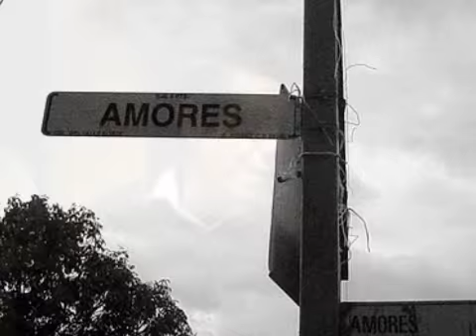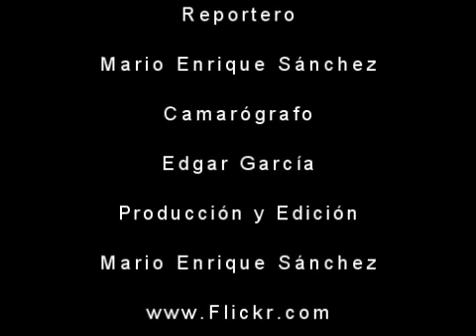Yordi Rosado habla sobre su vida en la Del Valle - delvallede10.com.mx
Yordi Rosado habla sobre sus días en la colonia

En video entrevista para delvallede10.com.mx platicó sobre su vida de estudiante en el CUM

El otrora co-conductor de "Otro Rollo" platicó con delvallede10.com.mx sobre sus días de preparatoria en el CUM; recuerda, por ejemplo, que el panista Federico Döring era quien le explicaba lo que no entendía de matemáticas.

El también productor habló de sus aventuras con los scouts y sus andanzas en la colonia junto a sus mejores amigos.

1.- Perteneció al Grupo 8 de los scouts, uno de sus mejores recuerdos.

2.- Vivió en la Del Valle cuando era una zona "amigable".

3.- Su mejor amiga, Ana Laura Suárez, vivía en División del Norte, cerca del Parque Hundido.

4.- Uno de sus lugares preferidos era Plaza Universidad, donde iba al cine o a comer donas.

5.- Tomó clases de piano en la Sala Chopin.

6.- Estudio en el CUM (Centro Universitario México) en la generación 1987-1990.

7.- Federico Döring, senador del PAN, le explicaba matemáticas en el CUM.

8.- La colonia Del Valle ha sido parte de su vida, pues también su hermana vivió en Heriberto Frías.